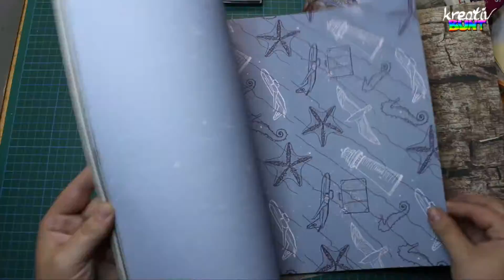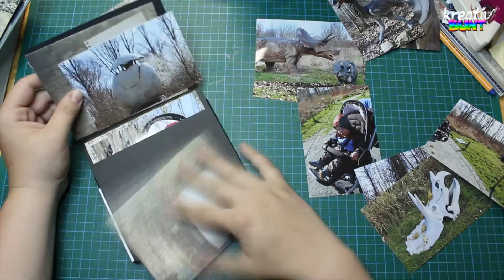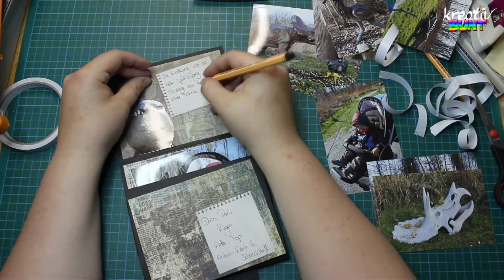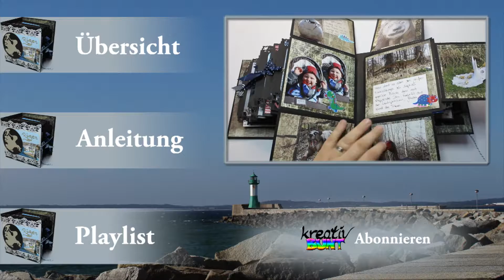[Scrapbook Reihe] Album: Urlaub auf Rügen 2016 - Seitengestaltung "Dinopark" | kreativBUNT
In dieser Scrapbook-Reihe zeige ich euch Schritt für Schritt, wie das Album "Rügen 2016" entstanden ist. Das Mini-Album erzählt von unserem dreitätigen Urlaub Anfang April.

Scrapbook-Reihe Album "Rügen 2016"

Einen herzlichen Dank an Max (ColourYourLife) und Elke (BastelGnom) für die Unterstützung bei dem Album. Ohne eure Hilfe wäre das Album nur halb so schön geworden!

Alle Anleitungen, Bilder und Informationen sowie spannende weitere Projekte findest du auf unserer Seite